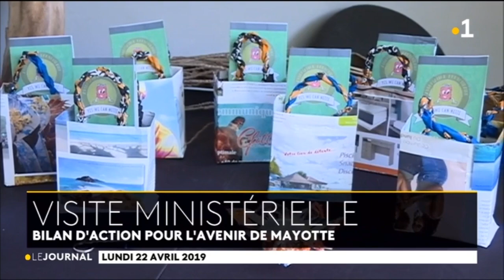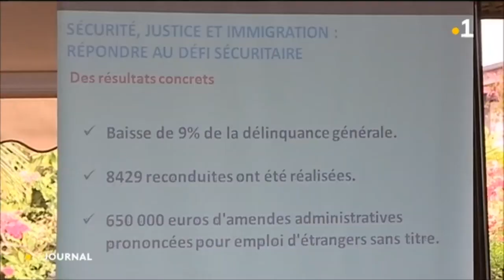Journal en français du 22 avril 2019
Journal en français du 22 avril 2019 avec Annick Girardin, ministre des outre-mer en invitée